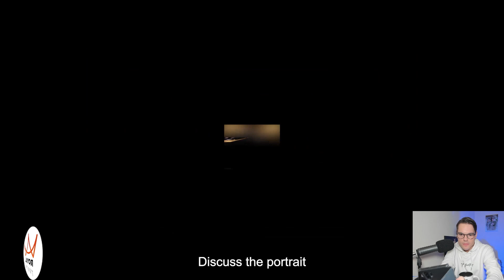Something’s Wrong! Portrait Of Charles, Camilla, William & Kate Backlash As Lack ‘Feminine Nature’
In a clear symbolisation of the continuation of the monarchy, King Charles III and Queen Camilla stand beside the future King and Queen — Prince William and Princess Kate. The new portrait was taken in Buckingham Palace a day before the late Queen Elizabeth II’s state funeral. Besides compliments of the amazing fabulous four, the image has also faced numerous criticism, with some royal commentators claiming there was something lacking. Rachel Bowie and Roberta Fiorito, hosts of Royally Obsessed, discussed the portrait as while they expressed their excitement about the release of the image, they couldn’t help but feel something was missing.